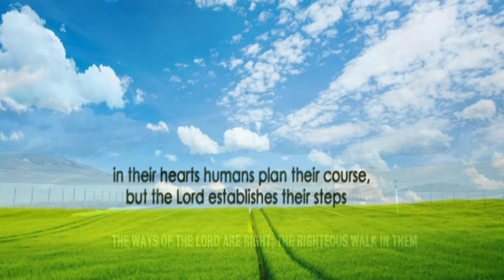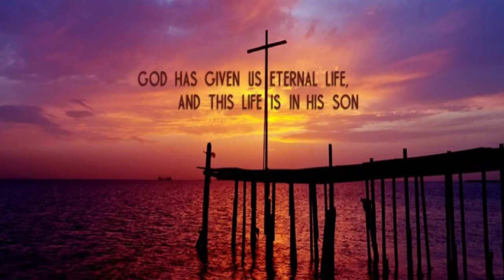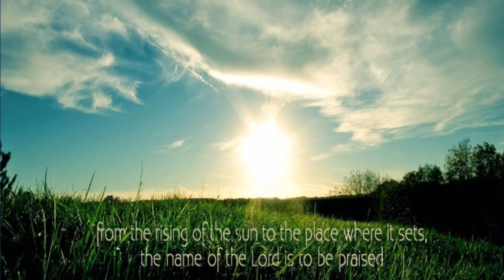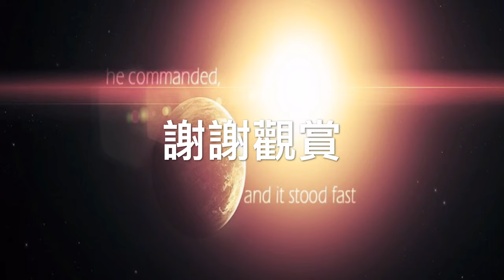【作品 0603 - 作曲 / 鋼琴: Yong-Rui Lin 】